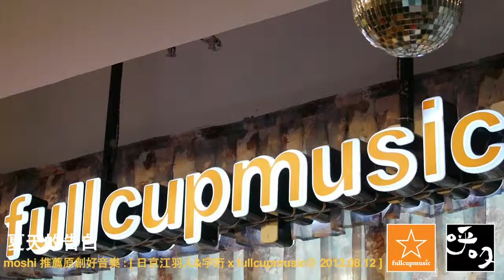夏天的告白 - 宇珩 @ fullcupmusic 2012.08.12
日京江羽人&Yu Heng宇珩 x fullcupmusic @ 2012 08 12